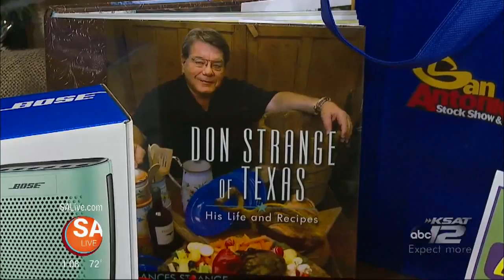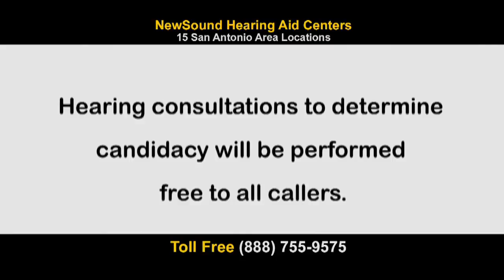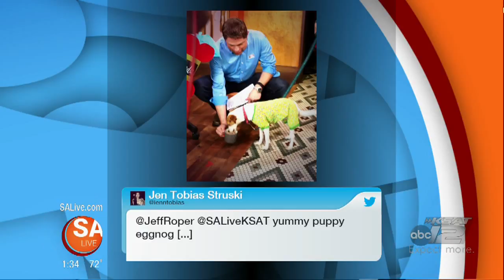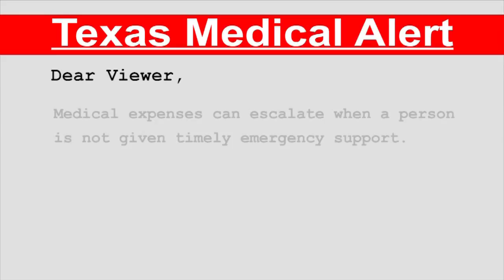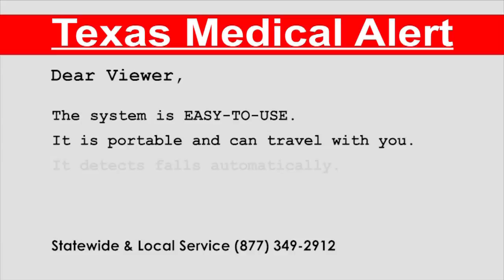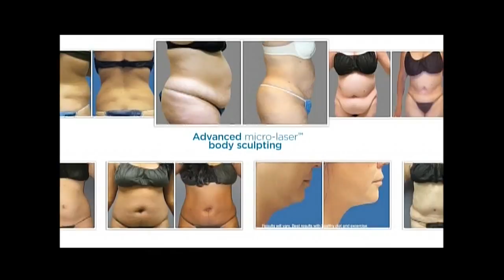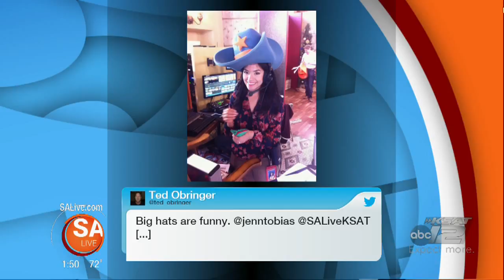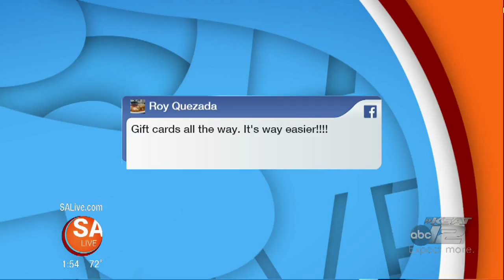SA Live - 12/14/15